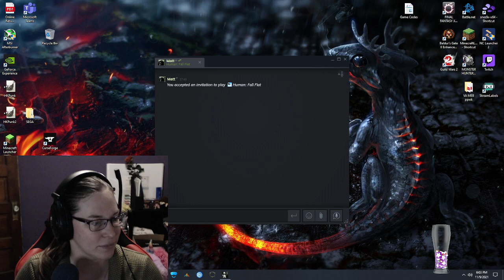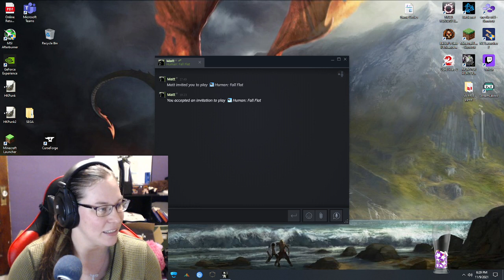Highlight: We're back!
First stream in 3 years, back with some Human Fall Flat accompanied by ColdBoot and BlackBeard. Had some technical difficulties at the start but it worked out in the end.